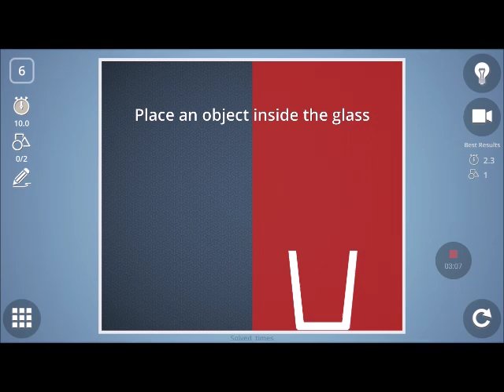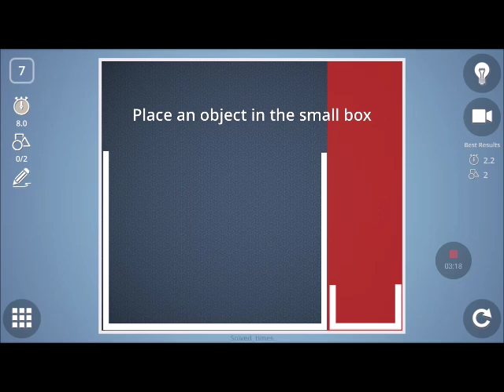Brain It On levels 1-10 with 3 stars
Three star walk-through for stages 1 through 10. Stages 1 to 10 are a nice brain warm up. They get more difficult as you go. Don't cheat, Try the stages before you see others solutions.